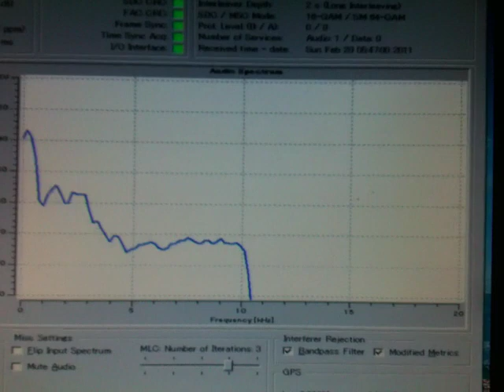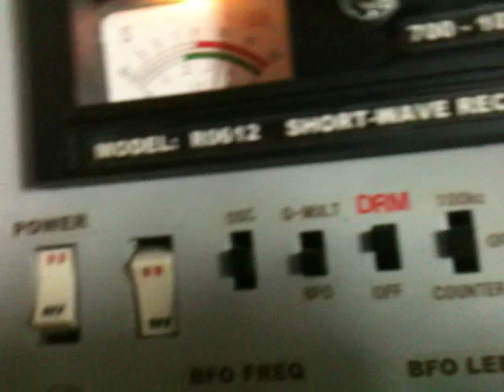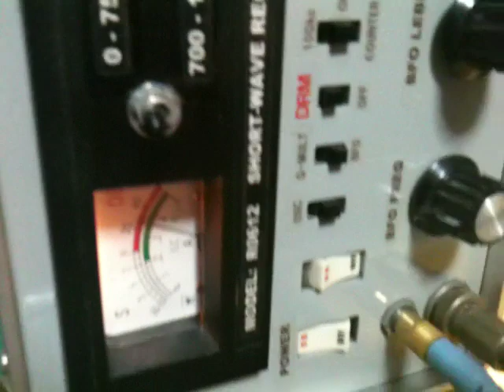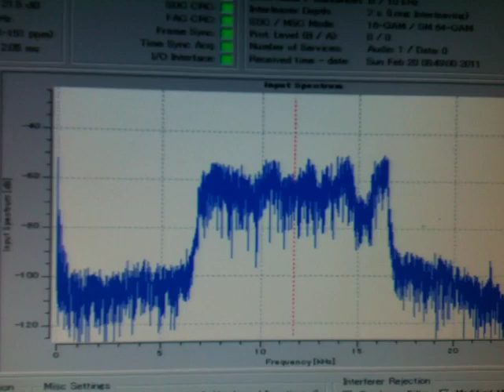Digital radio receiving with homemade tube-type receiver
My homemade short-wave receiver has been equipped a frequency converter for PC connection.

The receiving data is as follows.
 - Receiving station ; Radio New Zealand International
 - time and date ; 0545 UTC on 20th Feb. 2011
 - Frequency    ; 17.675MHz
 - Antenna        ; Small loop ( 10m high)
 - Software /PC  ; Dream / Windows XP PC